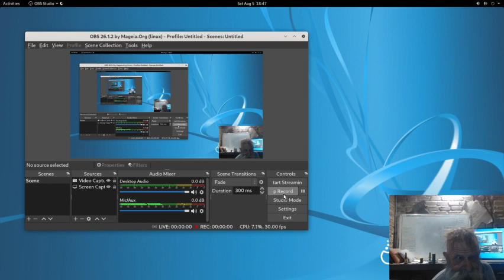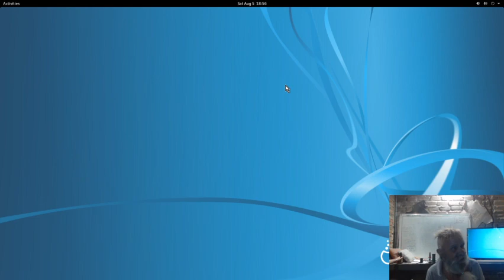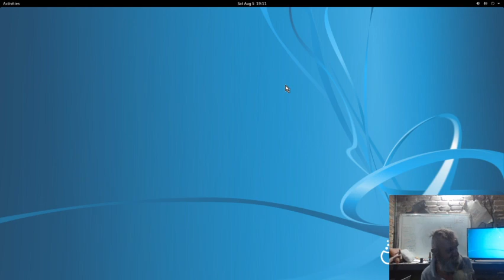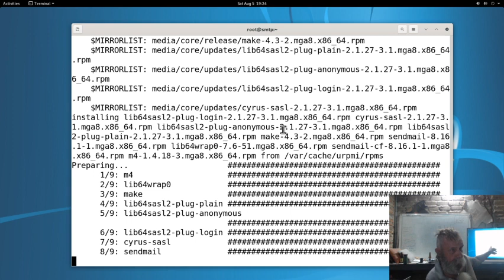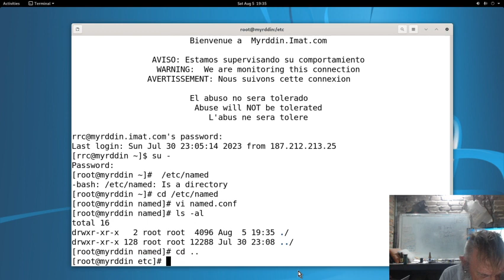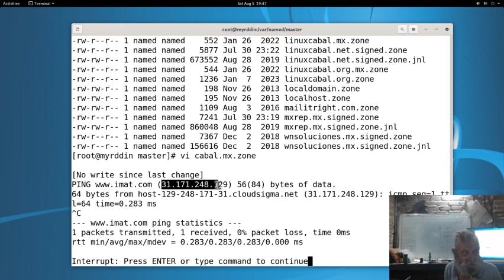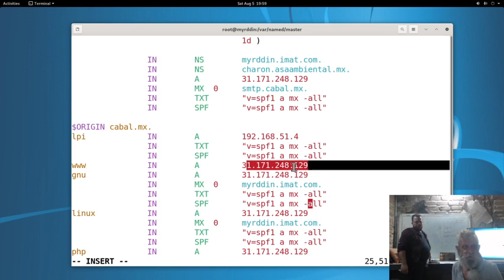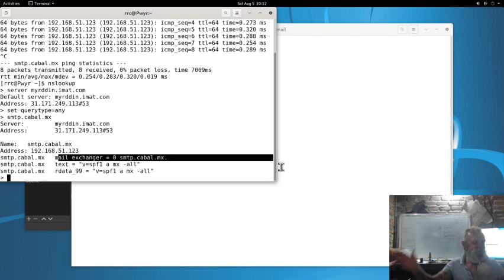Crear Mail Server Part 1 20230805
Como crear un servidor de correo seguro usando Sendmail, Cyrus SASL, openSSL y Dovecot por Richard Couture